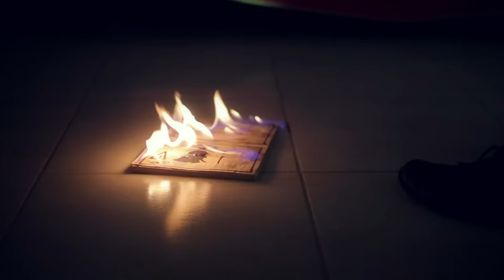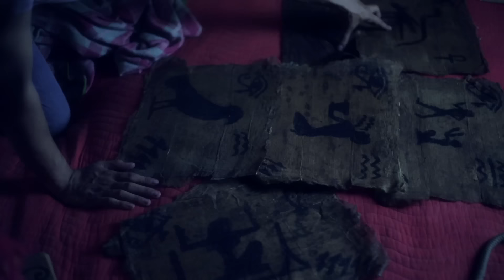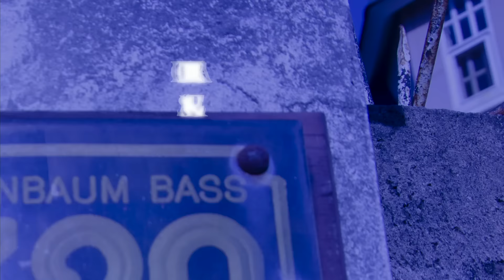LA HERENCIA _ Trailer oficial de la película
Película de terror y suspenso.

SINOPSIS:

Una madre vende su alma, la de su hijo Alan (Alejando Amores) y la de una generación más para salvar lo que más ama. Pero la tercera sangre no llegará nunca, pues la que está destinada a dar a luz a este último niño, es estéril (Sarah - Gisely Ayub Hernandez). El averno quiere cobrar el pacto a como de lugar, y los involucrados ni siquiera están enterados.